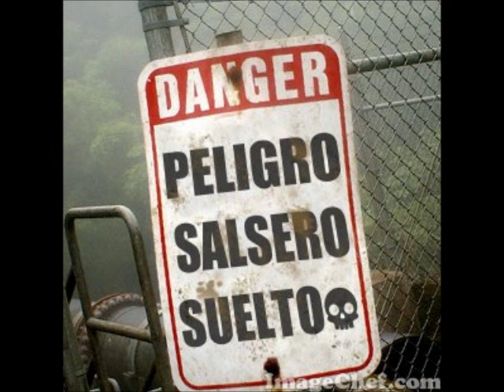Pa' nama quererte - Conjunto Universal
Salsaludos amigos aqui de nuevo en la avenida despues que muchos de mis videos fueron borrados de mi canal quien?, como? y porque? jamas lo sabre pero estamos de vuelta y ahora con ''El Conjunto Universal'' y su produccion ''Salsa en tiempo'' grabada en Miami en 1979 el tema ''Pa' nama quererte'' en la voz de ''Aquiles Santiago'' esta cancion y muchas mas podras escucharla diariamente en mi nueva emisora tu radio online gozala salserooooo